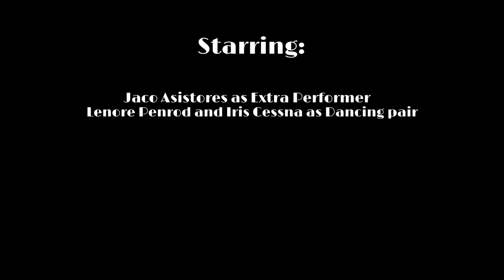Emnity (queer short film)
No cinematic style is quite as recognizable nor as influential on the mystery genre as film noir, which rose to prominence in the 1930’s. This era coincided with the end of the pansy craze, an oft-forgotten period in which gay clubs and drag performances experienced a significant upsurge in attendance and a borderline mainstream popularity, paving the way for the modern drag scene. After the repeal of prohibition in 1933, the public tolerance of the queer community tanked in tandem with the release of the Motion Picture Production Code.
This self imposed set of moral guidelines on Hollywood discouraged films from casting sympathy on non-traditional values and prohibited the portrayal of homosexuality as a “sex perversion”. Subtle character traits used to imply queerness developed during this time, a prime example being Joel Cairo in the iconic film noir, the Maltese Falcon. Such “queer-coded” characters were often villains, and were met with tragic ends to suitably condemn their “immorality”.
In our short video, we wanted to explore this period of transitioning social status for the queer community through the style of film noir. The familiar story of the private eye, femme fatale, and meddling police is re-contextualized within New York’s Greenwich Village, a historical epicenter of queer history, and the rise of police harassment towards the LGBT community.
Enmity follows the investigation into a string of murders in which all the victims are performers at Eden, a drag club in Greenwich Village. Eve, the owner of the club, reaches out to Detective Cairo, a local butch private eye, after the police refuse to help. She is followed by Police Inspector Drake, who warns Cairo against looking into the murders too closely. Her suspicions aroused, Cairo visits Eden to interview the remaining drag queens, but is cut short when Eve is accosted. Cairo and Michelle, the performer she was meeting with, must put a stop to the violence before it is too late.